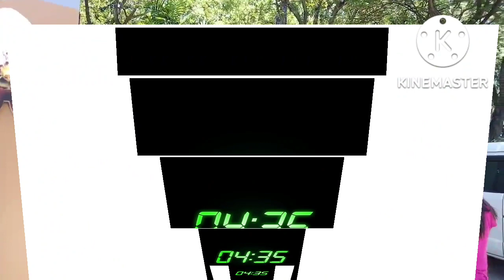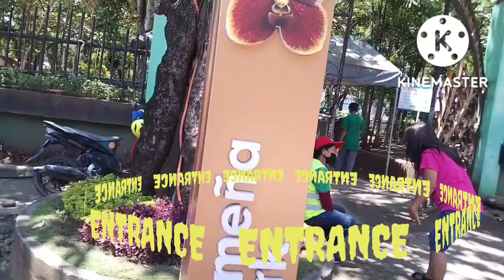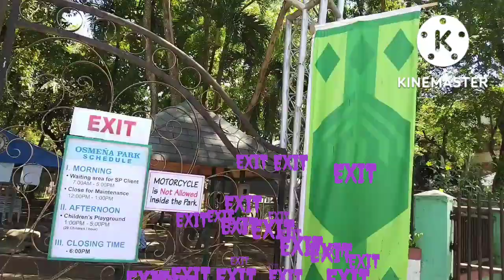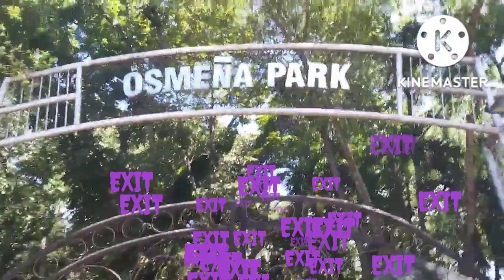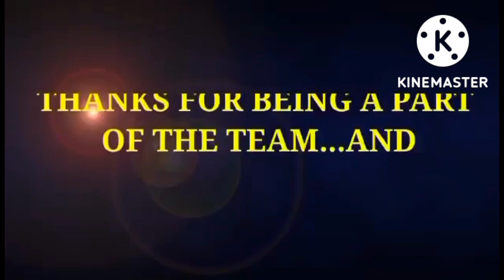WELCOME TO OSMENA PARK OF DAVAO CITY